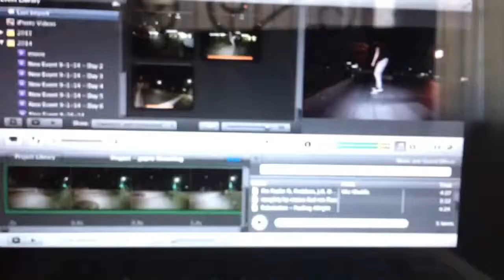I like meat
Coworker mad even when he is not mad